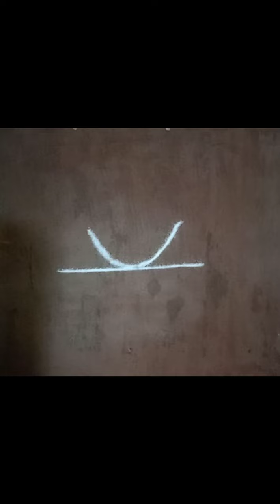Simple and Attractive Diya Rangoli Designs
‌Rekha Creations
‌Rekha Rangoli
‌Rangoli Art
‌Rangoli Artist
‌Rangoli for beginners
‌Indian art
‌Rangoli made by Rekha
‌Rangoli shorts
‌Rangoli Shortsfeed
‌Rangoli Short
‌Rangoli Videos
‌Rangoli Video
‌Festivals Rangoli
‌Rekha Wani
‌rekhawanicreations